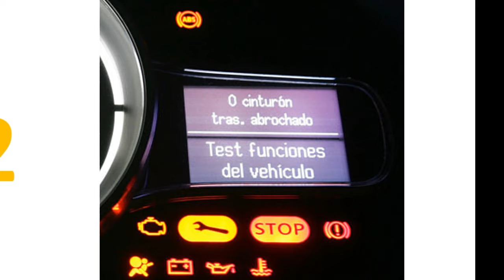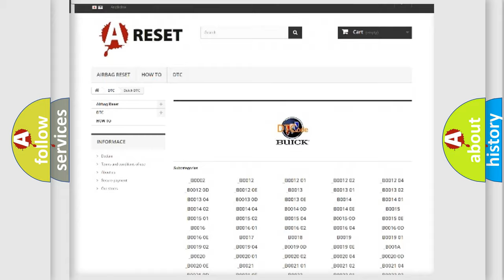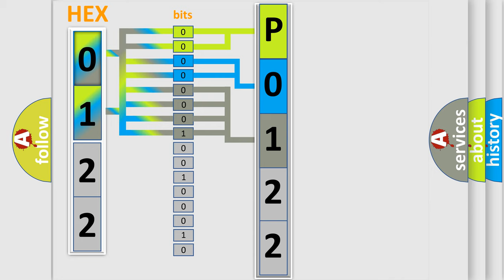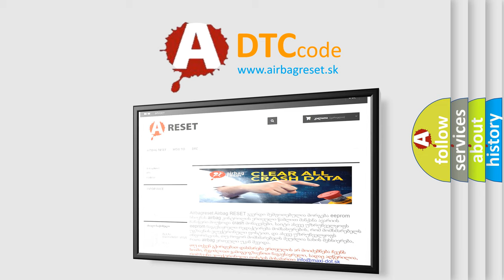DTC Buick P0122 Short Explanation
Contents:
0:21 Basic DTC analysis according to OBD2 protocol standard.
1:48 Insight into programming
2:58 A diagnostically understandable description of the Diagnostic Trouble Code
3:05 Basic error definition

Make:
Buick
Code:
P0122
Definition:
Class 2 Data Link High or Low
Cause: